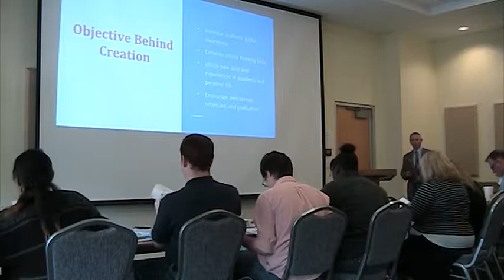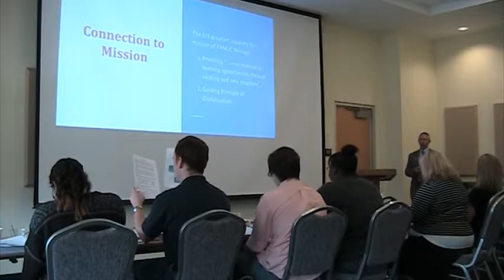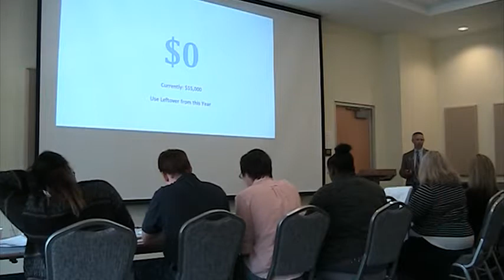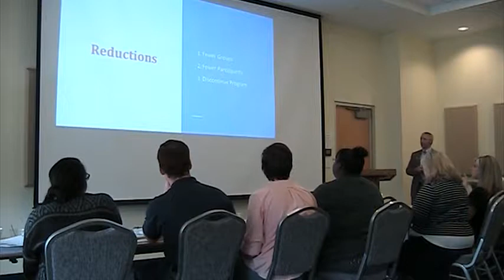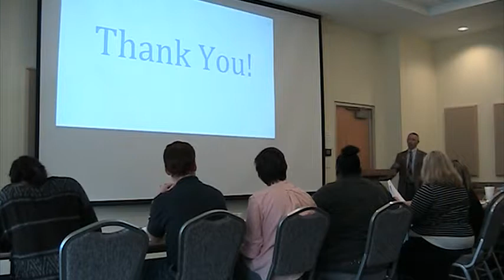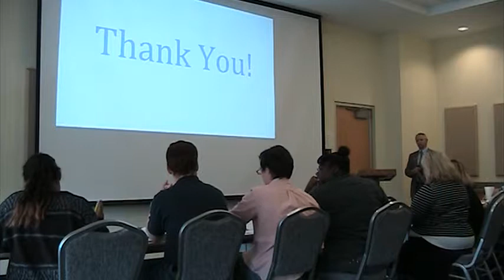SSF presentation 4 14 17 #8